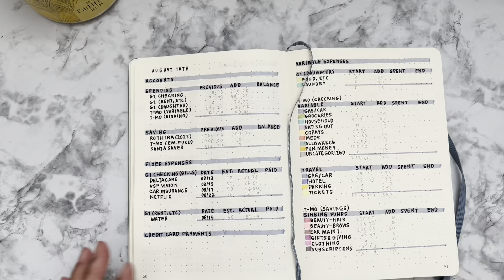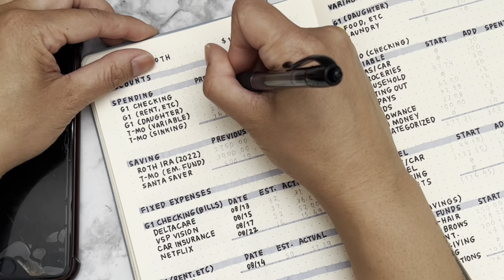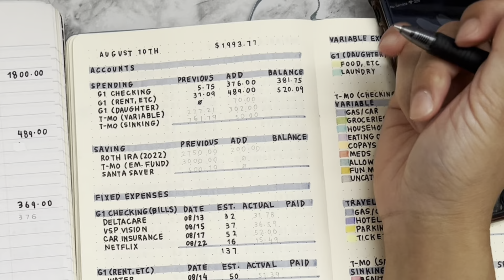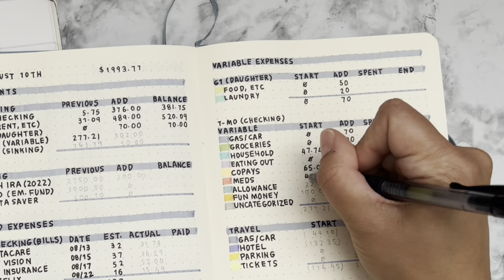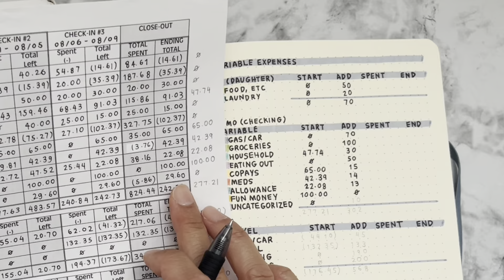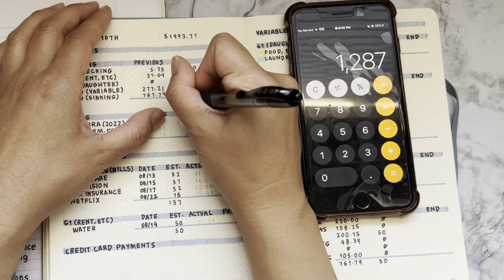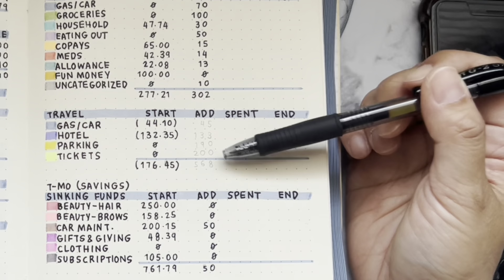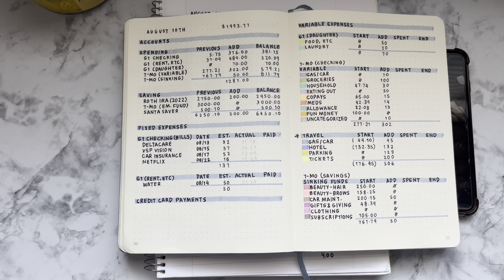August Paycheck #1 | I’m All Out of PTO 🥴 | Single Mom | Budget With Me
Hi! I’m Kristine! I’m a single mom of two adult kids, one is away at college and the other lives at home with me. On this channel, I post budgeting-related content, sprinkled with some life updates.

My goals are to get my spending under control, save up for retirement, build an emergency fund, and try to stay out of debt… all while still trying to live life! It’s a balancing act, for sure.

I truly appreciate each and every one of you!

XOXO
Kristine